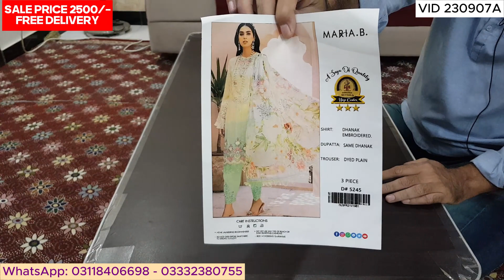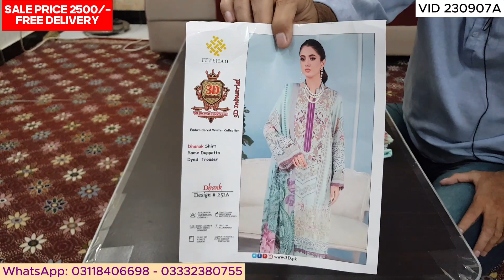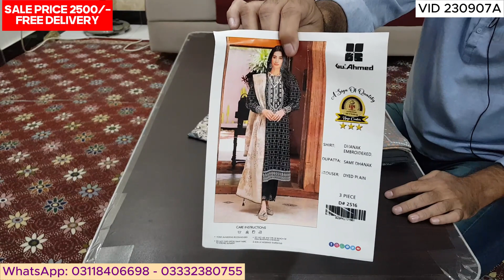SUPER HIT SALE | Digital Printed Embroidered Dhanak New Winter Collection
SUPER HIT SALE
Digital Printed, Embroidered Dhanak New Winter Collection

Free Delivery